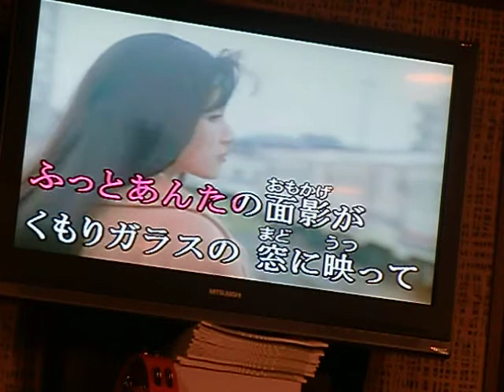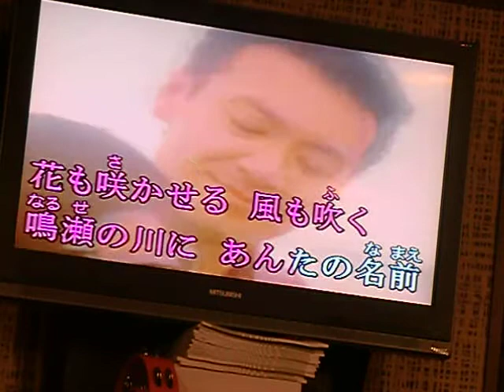みちのく挽歌avi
私の大好きな曲なので好く唄っています板についたと思っていますが？